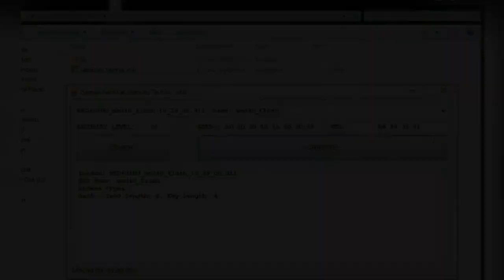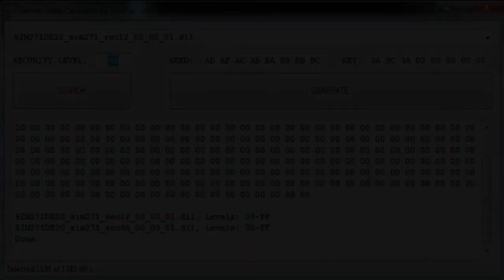Seed Key calculator ALL Level ALL module 1349 Algorithm TechSix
@TechSix TechSix